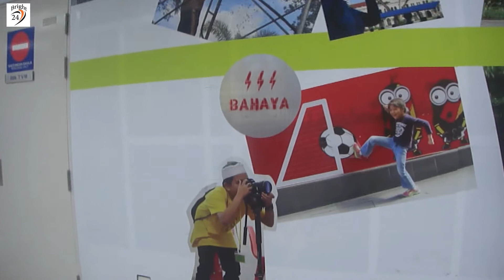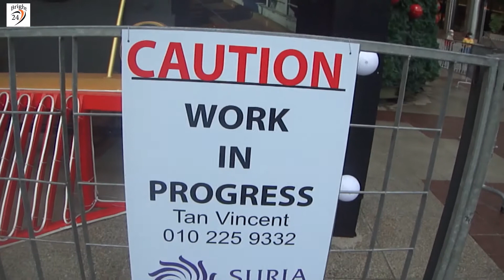Beauty of KLCC Park